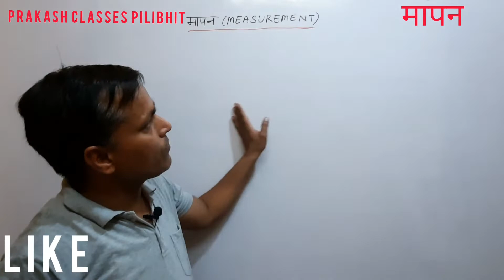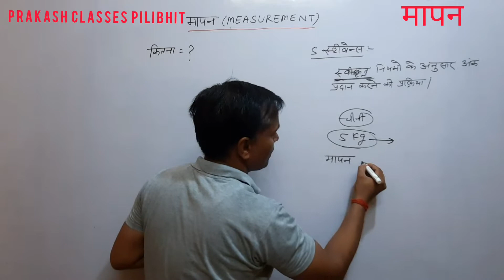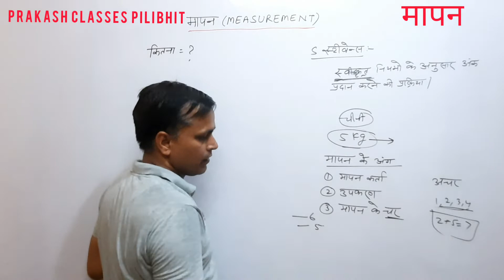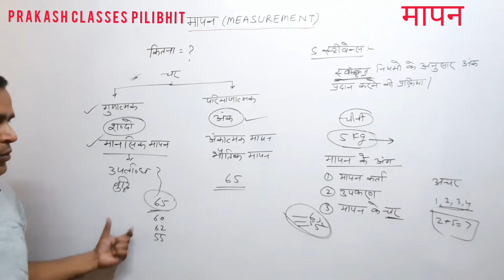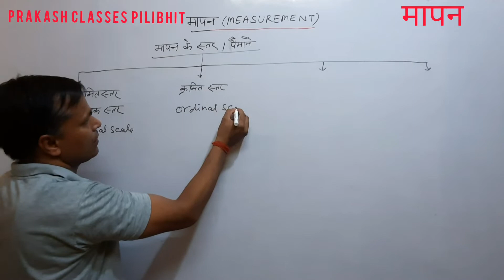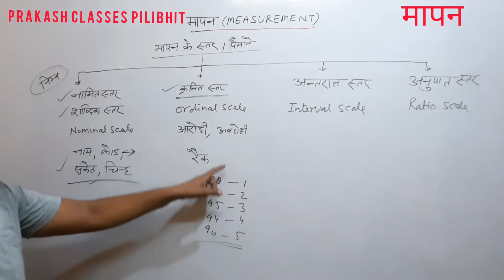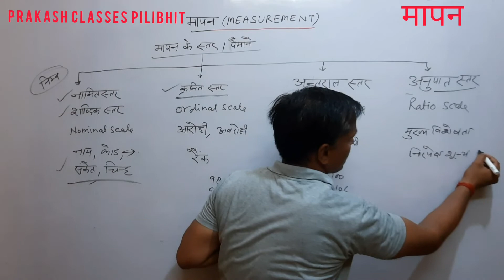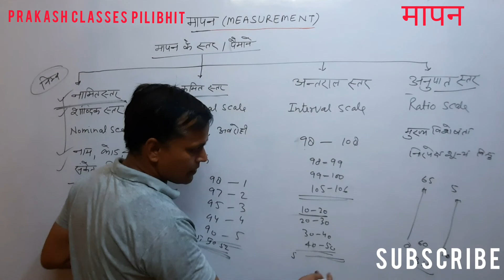मापन |Measurement| TET|Super TET|CTET|रविन्द्र सर|juniour super TET target-130+